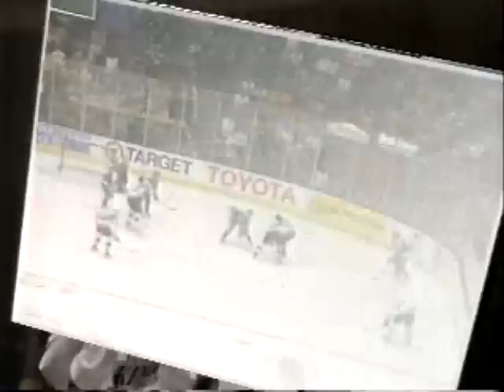John Slaney Scores in a Burger King Jersey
1/27/96 John Slaney scores for the Kings wearing their ugly Burger King jerseys.